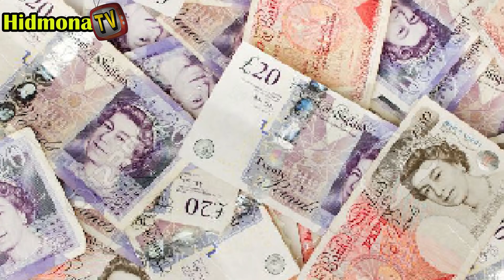ውዕል ኣፍሪስካ ንኽትገዝኦ ዝከብረ ተጻዋታይ ዓለም መን እዩ?Top 10 Highest Release Clauses In Football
facebook hidmona tv ተከታተሉና
instagram  hidmona tv ተከታተሉና
ኣዳላዊ ህድሞና